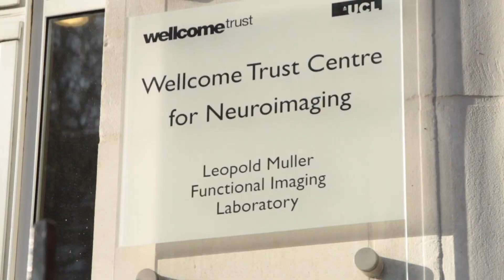Comparing language outcomes in monolingual and bilingual stroke patients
Hope et al. compare language outcomes in monolingual and bilingual stroke patients, and find that prognostic models based on monolingual data alone overestimate language skills in bilingual patients. Both groups seem sensitive to damage in the same brain regions, but bilinguals appear more sensitive to that damage than monolinguals.